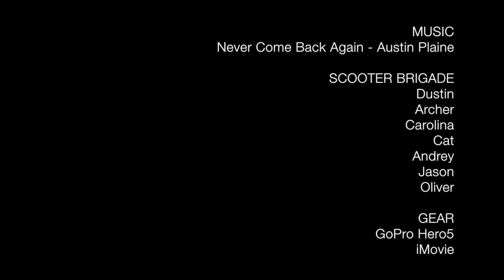Scooter Brigade Armada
Another chapter in my fabled story of scooter rides through the eyes of a GoPro. Today, we embark on a journey through the mountains of Chiang Mai, Thailand. 2017.